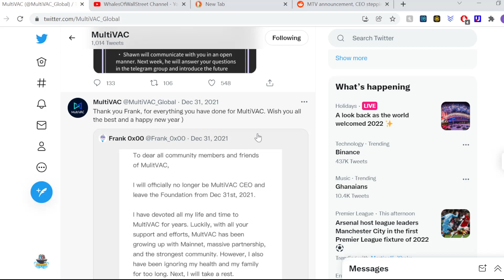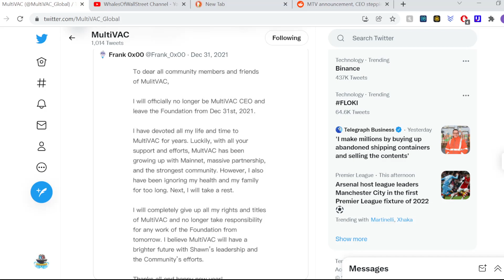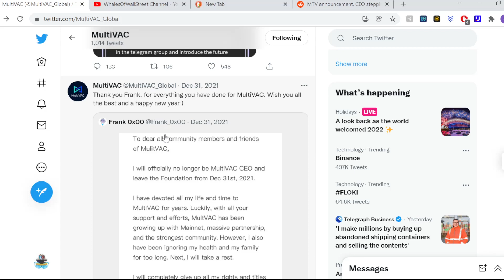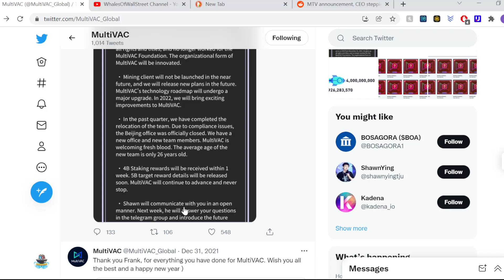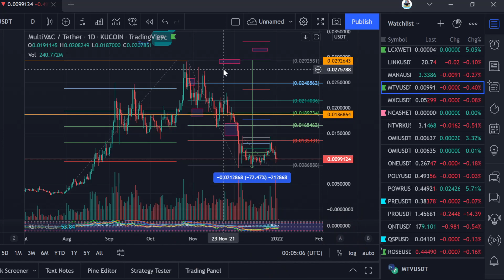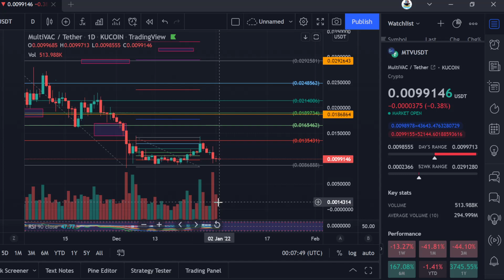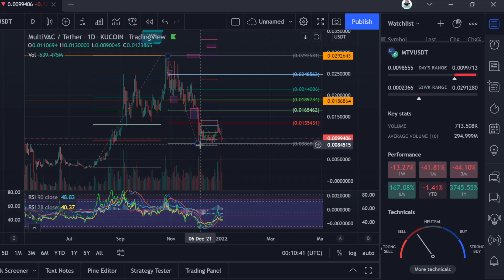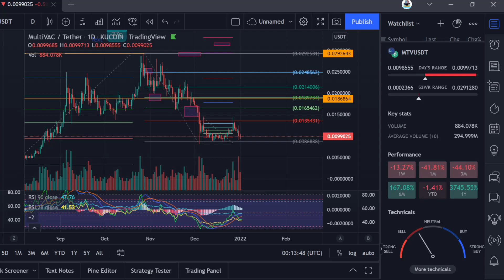MTV Multivac | CEO Steps Down - What now? Chart Update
Frank has stepped down from the CEO position, what does this mean for MultiVac moving fowards?